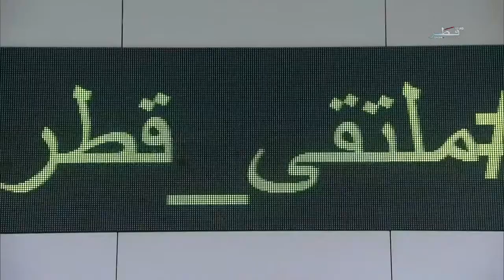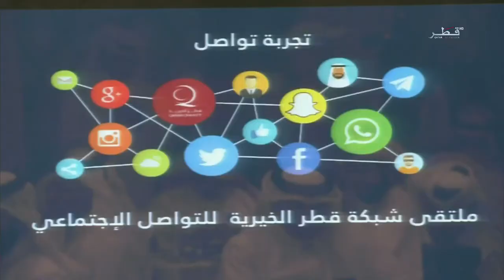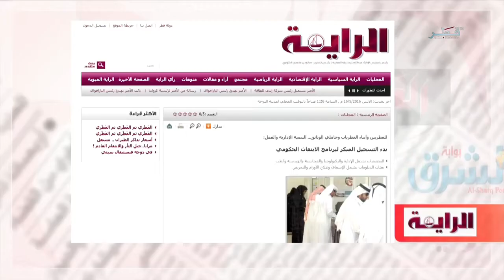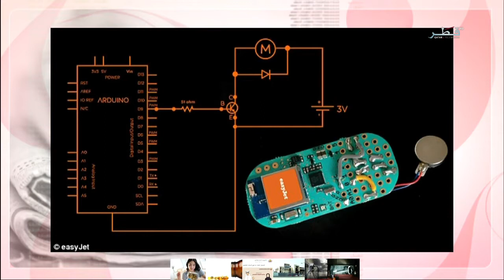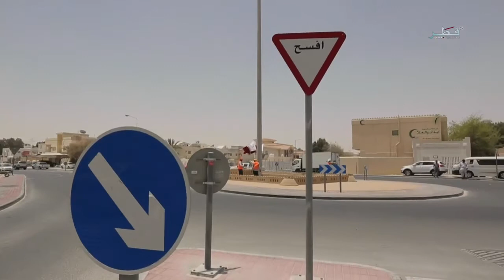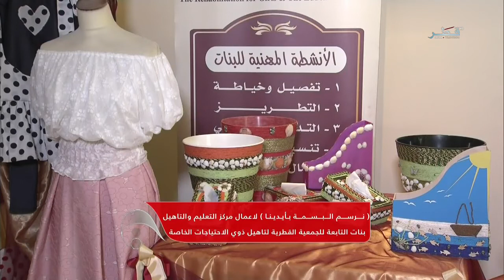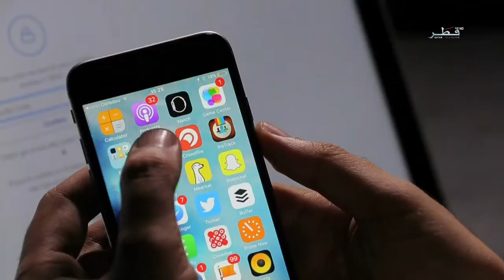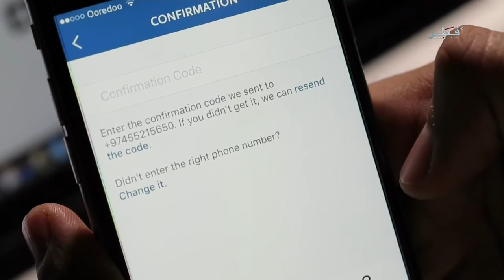في الضحى - الموسم الخامس - الحلقة 149 - الإثنين - 16/05/2016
تقديم : أسماء الحمادي

في الفقرة الاولى تطرقنا للحديث حول الجهود الإنسانية لمؤسسة الشيخ ثاني بن عبدالله للخدمات الإنسانية "راف" ، وفي الفقرة الثانية تطرقنا للحديث حول حملة "قولك يفرق" لطلاب الإعلام بجامعة قطر ، وفي الفقرة الأخيرة تحدثنا حول تغذية الأطفال في سن الست شهور .
الضيوف :
السيد / عبدالناصر الفخرو – مساعد مدير سفراء الرحمة في مؤسسة الشيخ ثاني بن عبدالله للخدمات الإنسانية "راف".
الطالب / عبدالله فطيس المري – طالب في جامعة قطر والمتحدث الرسمي للحملة.
السيدة / ريهام بدورة – اخصائية التغذية بوزارة الصحة العامة .